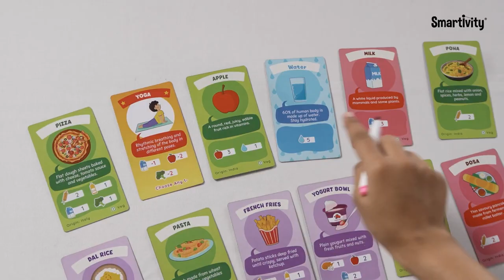Food Body And Nutrition | Flipkart Gameplay Video | Smartivity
Introducing the ultimate solution to the epic battle of making your munchkin embrace the world of healthy eating!

Behold the Smartivity Food Body & Nutrition—a 5-in-1 STEAM wonder that turns learning about food into a playtime bonanza!

Picture this: Your little explorer gets to assemble a mind-blowing 3D model of the human body while diving headfirst into 5 interactive games that make gobbling up knowledge as exciting as a plate of delicious food!

Ever wondered how food takes the route through the food path? Curious about the calorie party happening in your belly? This quirky STEAM game spills the beans on all things nutrition, food groups, and the path that food takes.